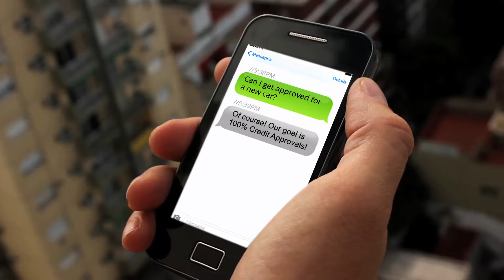Sub Prime Credit Adverting - Sub Prime Credit TV Commercials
Automotive dealership video including TV infomercials, TV commercials, Sub Prime Credit TV commercials, social media video, Social Reputation Management, 5 star video Google reviews and Proximity Advertising. Free consultation.